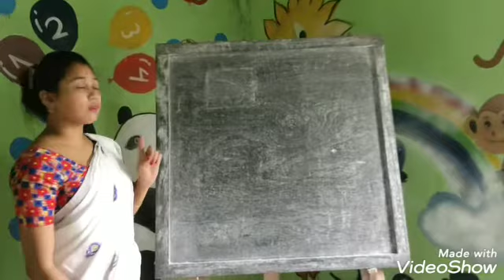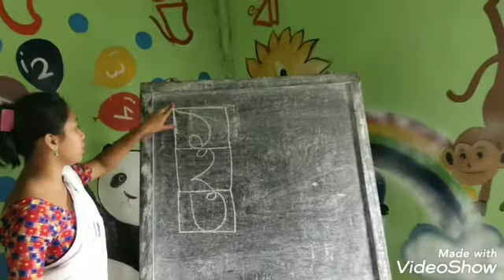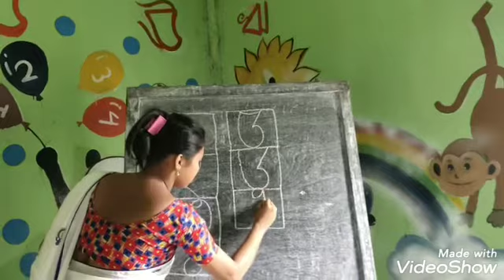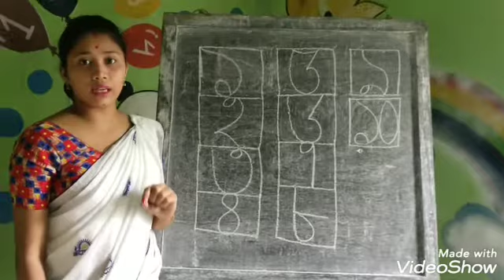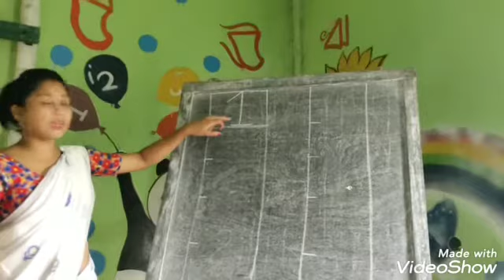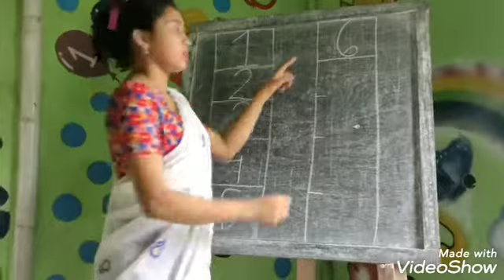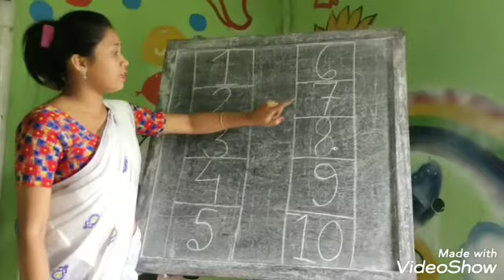Numbers (সংখ্যা)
Furkatingjatiyavidyalay class-Ankur#subject-counting